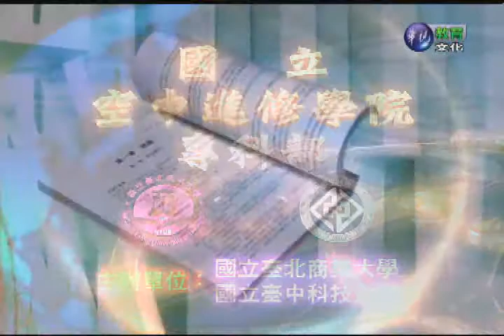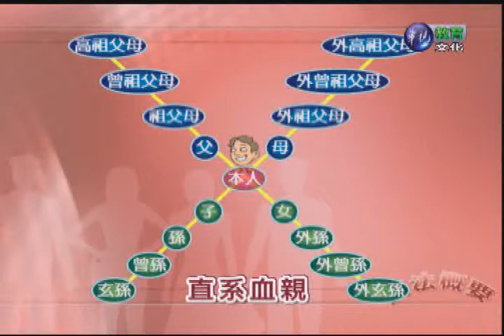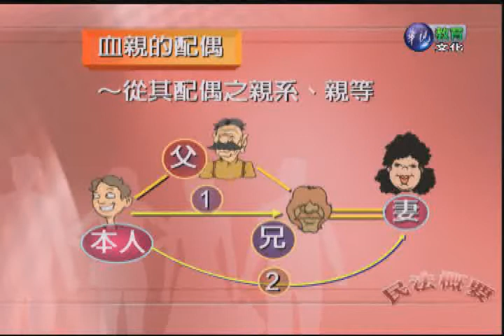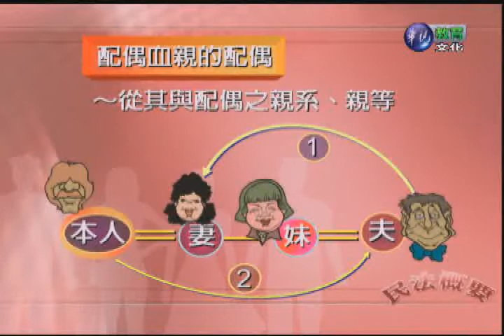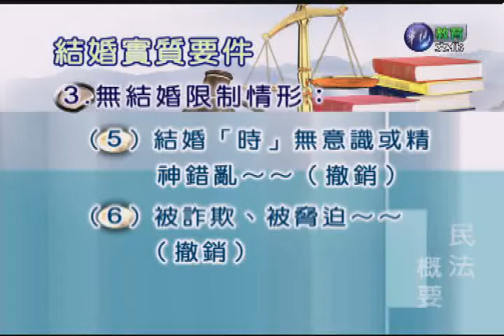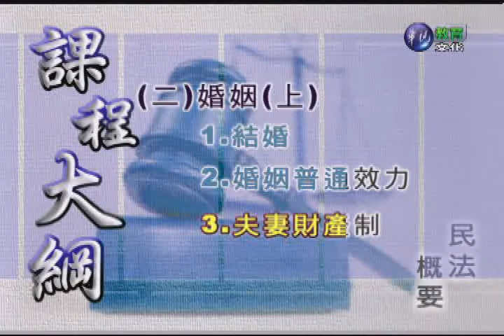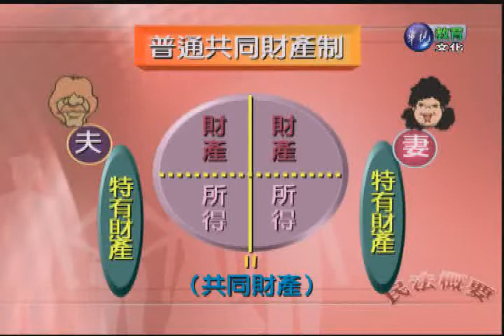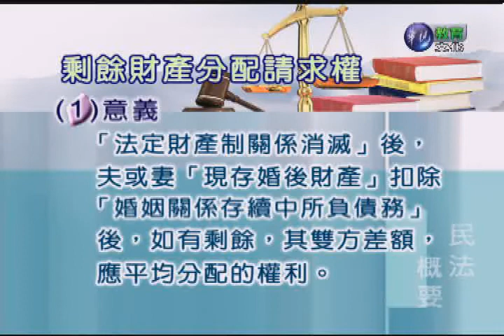民法概要（商專）_第15講